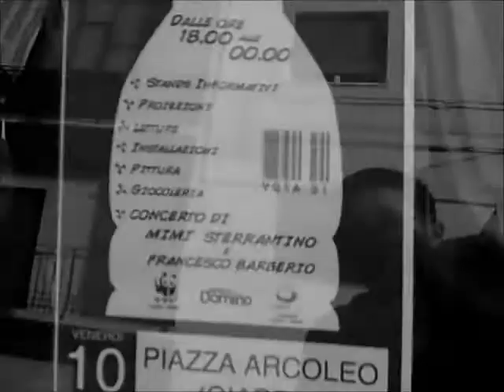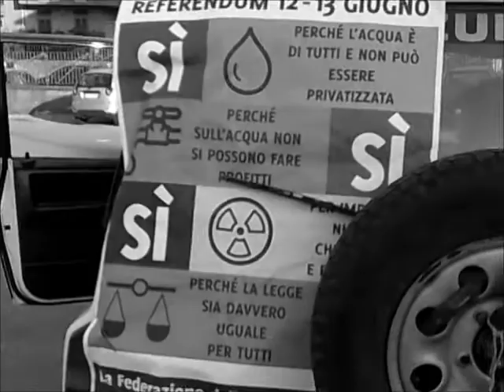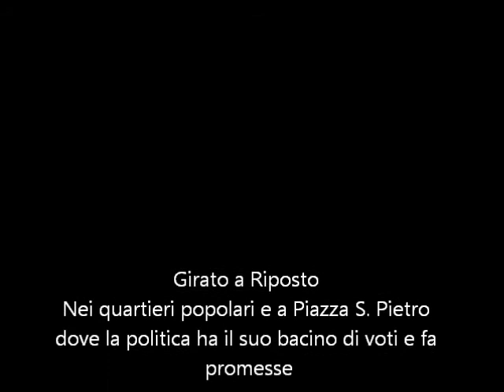Referendum 12 13 Giugno 2011 Acqua nucleare legittimo impedimento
Erano anni che non si andava in giro per le strade delle città e dei paesi a parlare con i megafoni alla gente. Erano anni che non si parlava con la gente, perché la politica è troppo distante, è troppo impegnata, è troppo ipocrita.
Ci siamo guardati in faccia con il Compagno Salvo e abbiamo avuto la stessa idea.
Andare in giro e promuovere il referendum.

Giarre, Fiumefreddo, Riposto, Piedimonte

Circolo di rifondazione Comunista

Vota  SI per dire NO al Nucleare
Vota SI per dire NO alla privatizzazione dell'acqua
Vota SI per dire NO alla legge sul legittimo impedimento